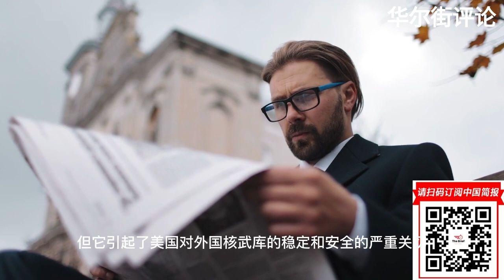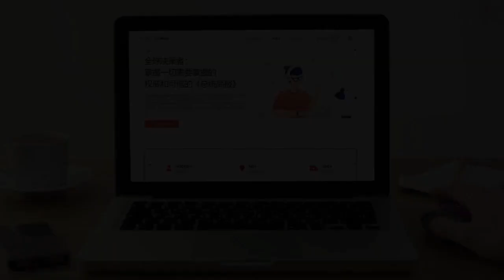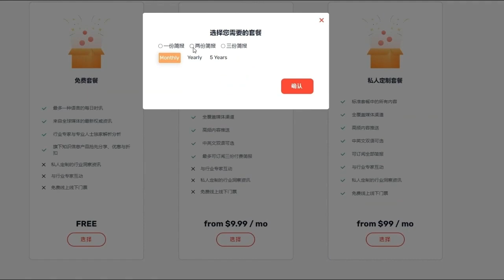中国中产阶级受到裁员和房价下跌的挤压; 乌克兰未来的欧洲-大西洋一体化有一个模式：波罗的海; 不，“社会主义”并没有让美国人变得懒惰